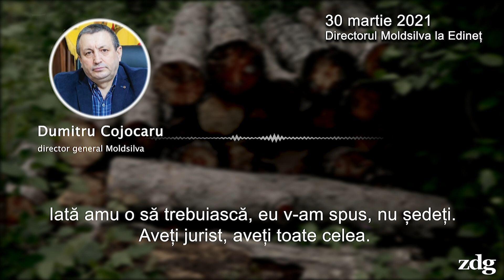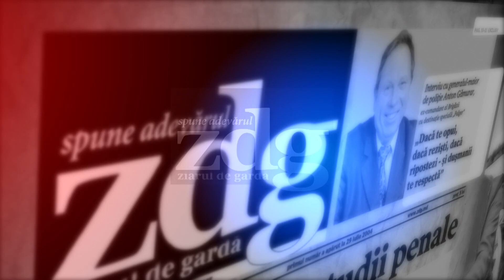Ședință director Moldsilva la Edineț | zdg.md